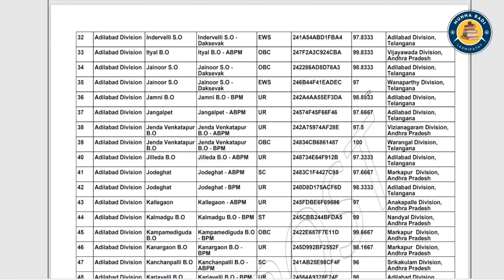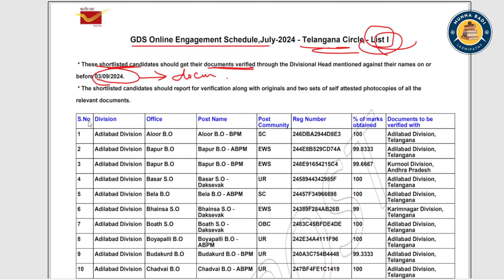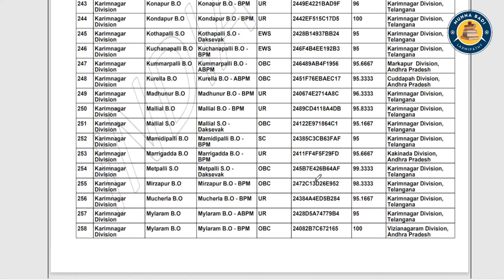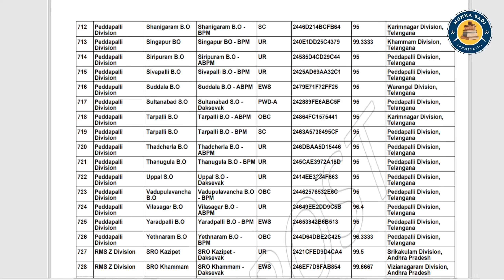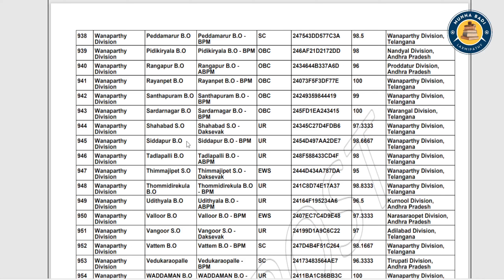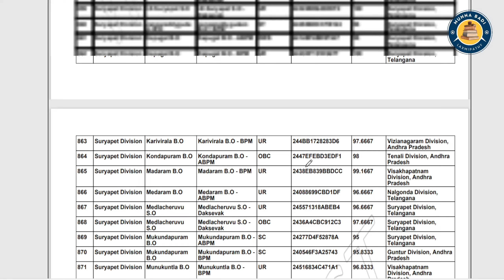💥💥POSTAL GDS Results 2024 | కొన్ని స్టేట్స్ మాత్రమే ఫలితాలు ఇచ్చారు | లిస్ట్ 2,3,4,5 ఎప్పుడు ?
Have Any Query? Ask Us.